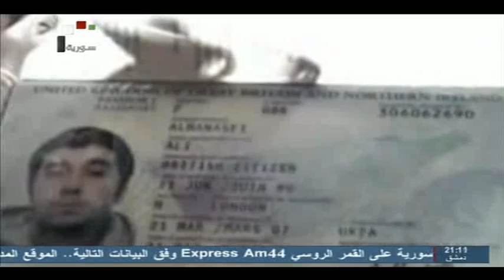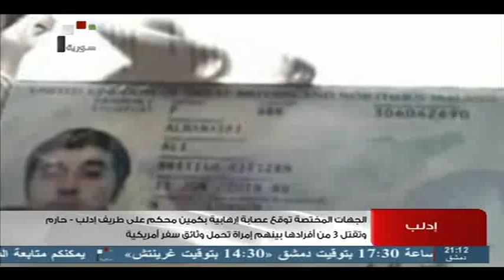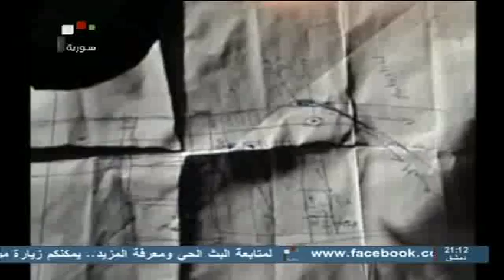SYRIA TV |إدلب الجهات المختصة توقع عصابة إرهابية بكمين محكم على أطراف إدلب حارم